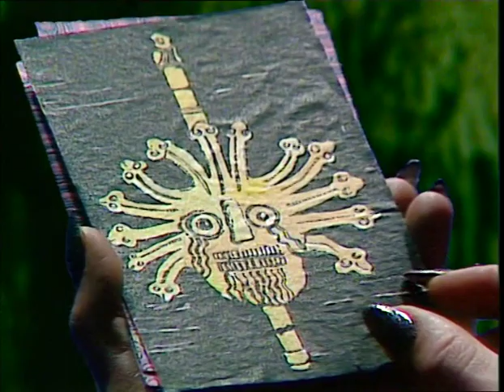Dentro del Laberinto 3x03 - El ojo del Sol (24/11/1983)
Un anciano religioso es abandonado por el explorador Calob en el Peru de los Incas. Más tarde este se convierte en Lazlo, que trata de descubrir el lugar donde se encuentra escondido el legendario tesoro de los adoradores del sol.

24 de noviembre de 1983. La 1 de TVE

West HTC